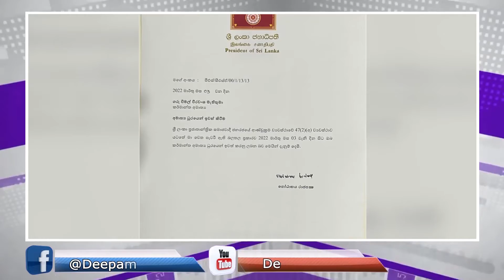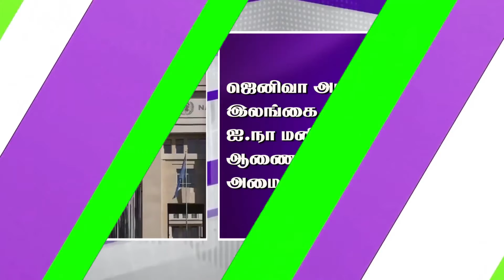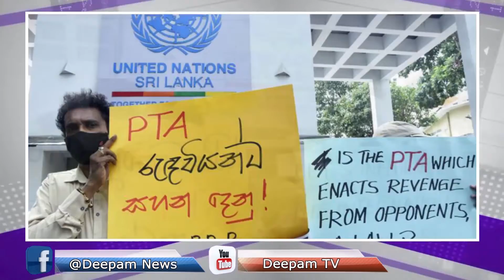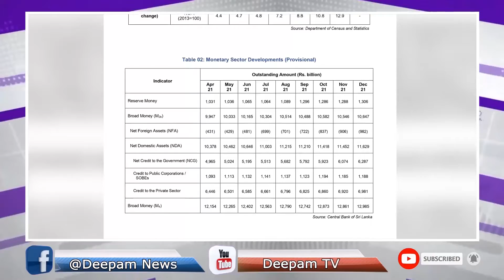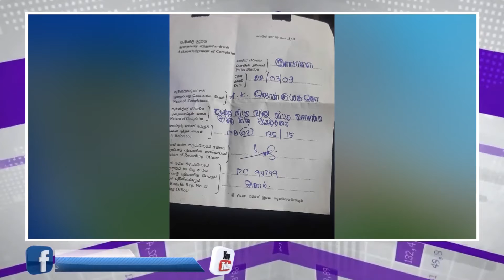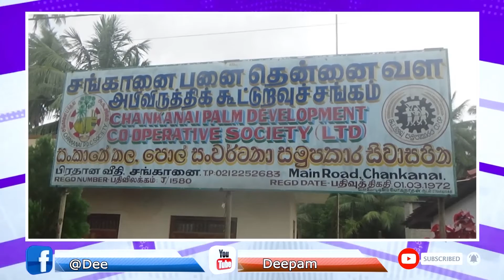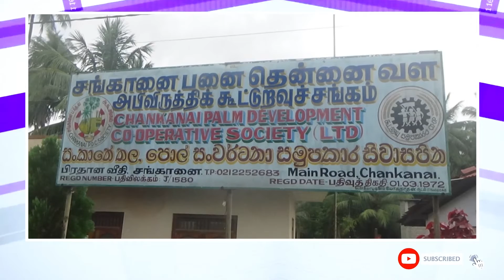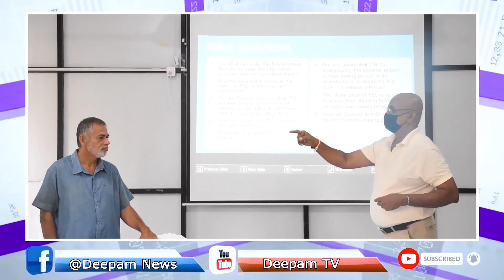இன்றைய செய்திகளின் தொகுப்பு 04 03 2022